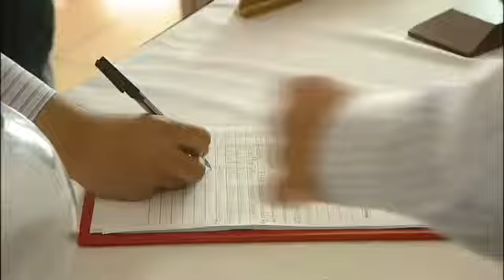flydubai launch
flydubai from Sofia